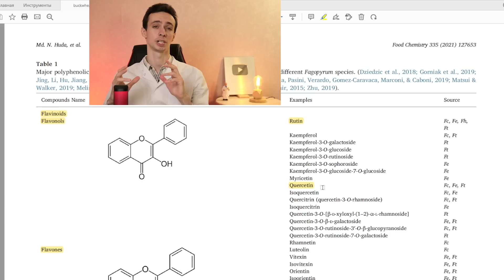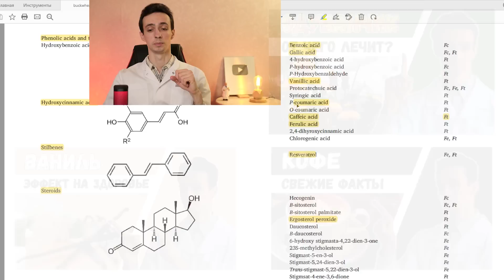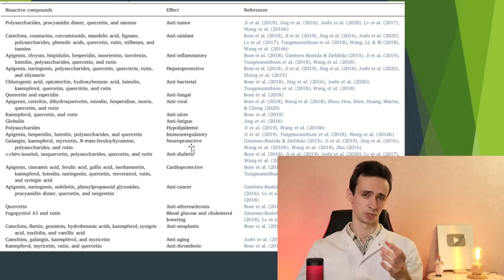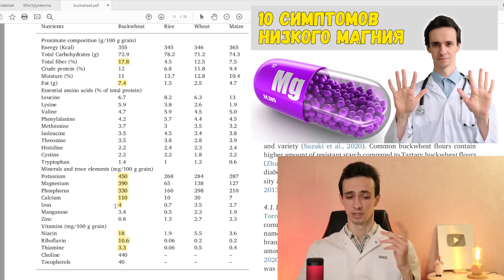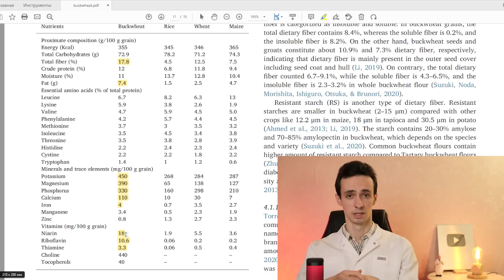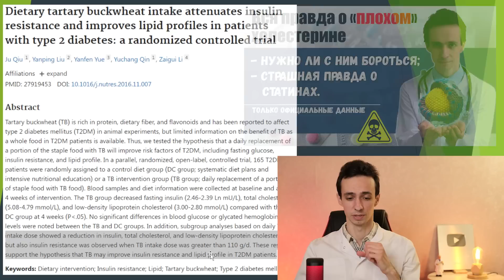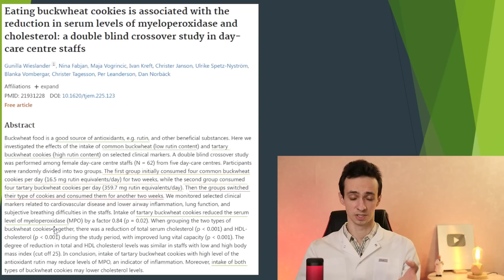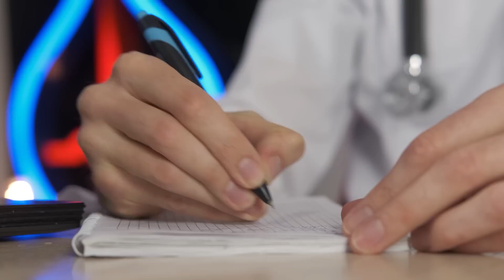ГРЕЧКА: суперфуд для здоровья сердца, сосудов, снижения сахара, холестерина. Научные факты от врача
Гречиха является псевдозлаком, не содержащим глютена. Она имеет ряд преимуществ для здоровья благодаря своему питательному составу:
1. Гречка является хорошим источником различных питательных веществ, включая клетчатку, белок, витамины и минералы. Он содержит важные минералы, такие как магний, медь, марганец и фосфор, которые жизненно важны для поддержания общего состояния здоровья.
2. Гречка богата антиоксидантами, особенно рутином, который является мощным флавоноидом. Антиоксиданты помогают нейтрализовать свободные радикалы в организме, уменьшая окислительный стресс и воспаление и потенциально снижая риск хронических заболеваний, таких как болезни сердца и рак.
3. Здоровье сердца. Рутин в гречке помогает улучшить кровоток, способствует нормализации артериального давления и снижает уровень холестерина. Эти эффекты могут способствовать снижению риска сердечно-сосудистых заболеваний.
4. Регуляция уровня сахара в крови: гречка имеет низкий гликемический индекс, что означает, что она не вызывает резкого скачка уровня сахара в крови при употреблении. Высокое содержание клетчатки в гречке замедляет пищеварение и усвоение углеводов, способствуя лучшему контролю уровня глюкозы.
5. Пищеварительная система. Содержание клетчатки в гречке поддерживает здоровое пищеварение и помогает предотвратить запоры, способствует здоровому микробиому.
6. Контроль веса. Высокое содержание клетчатки и белка в гречневой крупе может помочь увеличить чувство сытости, благодаря чему вы дольше будете чувствовать себя сытым. Включение гречневой крупы в ваш рацион может помочь в борьбе с лишним весом за счет снижения общего потребления калорий и предотвращения чрезмерных перекусов.

Лучший набор лечебных грибов для женского здоровья (улучшение гормонального фона, репродуктивной функции, иммунитета, нормализация сахара, холестерина, веса, уровня энергии):

Лучший набор лечебных грибов для усиления иммунитета, а также с доказанным научно противовирусным (ВИЧ, герпес, Эбштейн-Барр, гепатит, ВПЧ и т.д), антибактериальным, противогрибковым действием:

Прекрасный набор грибов для борьбы со стрессом, тревогой, паническими атаками, депрессией, улучшения настроения и сна – ХэппиЛама:

Набор лечебных грибов для нормализации работы желудочно-кишечного тракта, снятия воспаления, поддержания печени, улучшения желчеоттока «ЖКТФикс»:

Стоит отметить, что индивидуальная реакция на продукты может различаться, и всегда стоит консультироваться с врачом, особенно если у вас есть определенные проблемы со здоровьем.

0:00 гречиха - суперфуд
1:49 флавоноиды гречки
4:34 эффекты на организм
7:09 витамины, минералы
8:36 клинические испытания (варикозная болезнь)
9:20 холестерин, сахар, инсулинорезистентность
10:59 рак толстой кишки, микрофлора, здоровье ЖКТ
11:32 антиоксидантное действие
Там можно:
_Контакты_:
Канал "На пульсе" содержит информацию о различных заболеваниях, методах их диагностики и лечения, полезных и вредных продуктах питания, народных средствах. Вся информация предоставлена в образовательных целях и не должна быть использована как инструкция для самолечения. Полученные сведения не заменяют похода к врачу и прохождения стандартных обследований. Имеются противопоказания, необходимо проконсультироваться с врачом. Самолечение может быть опасно!